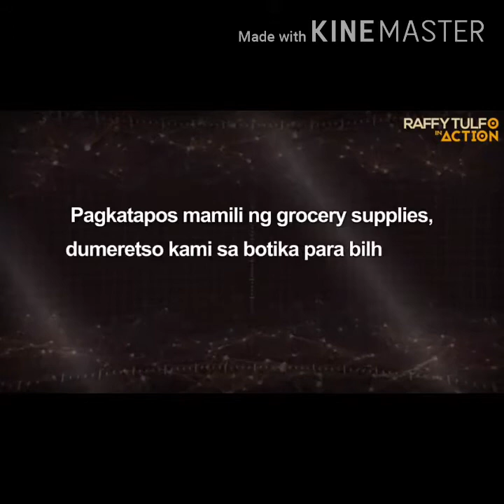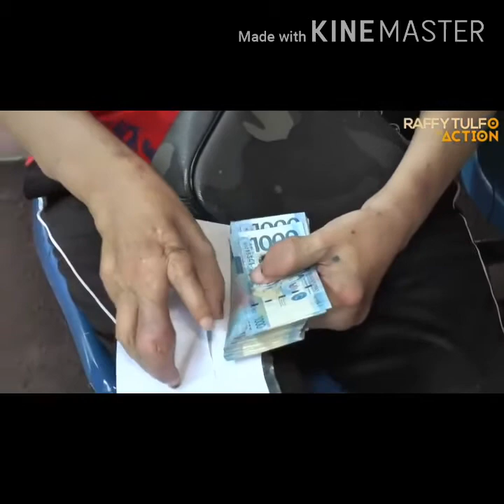Nahihirapn n cya!!!